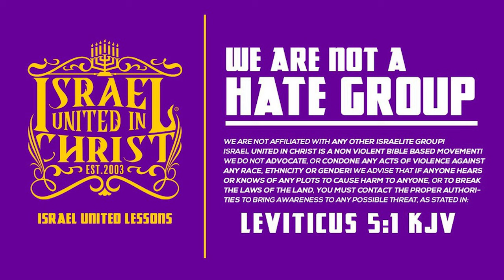Getting Built Up One Piece Of Armor At A Time!